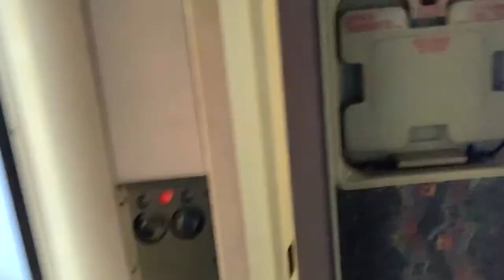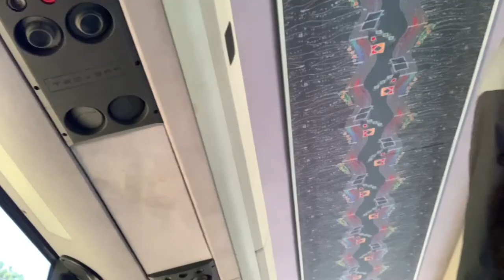SOUTHERN UNIVERSITY VS TXSU TRAVEL VLOG|DARIA JOY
In today's video, you guise get to watch me travel and have fun with my friends as we went to the Southern vs Texas Southern football game in Arlington, TX. I hope yall enjoy the video🤍.

-Travel Buddies Instagram-
Zion - ziiipop
Shaure - shaure_jr
Sydney - _sydlafleur
Tink - exclusive.tink
Jasmine - jasmineerenea
Faith - faaiithy_
Aeriel - aerieldahnae
Kelsie - kelsiejanea

INTRO SONG
LAKELY INSPIRED - BY THE POOL